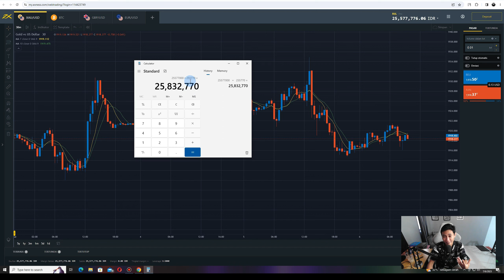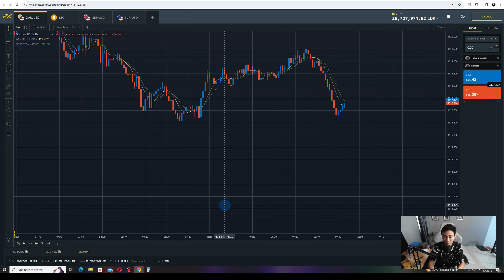TRADING MODAL 5 JUTA TARGET 50JUTA (#82)